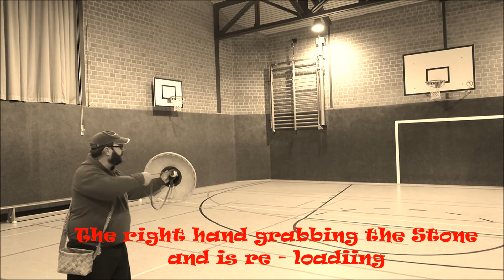Für Freunde aus Russland und der Ukraine